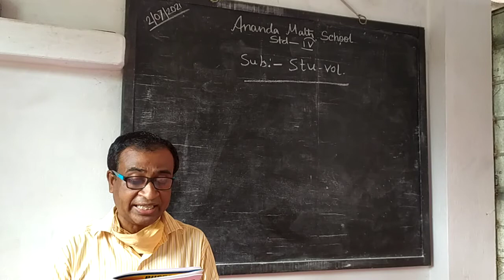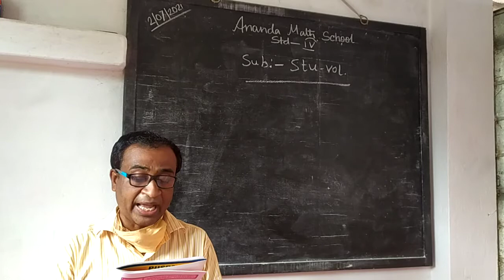STD 4 Stu-Vol